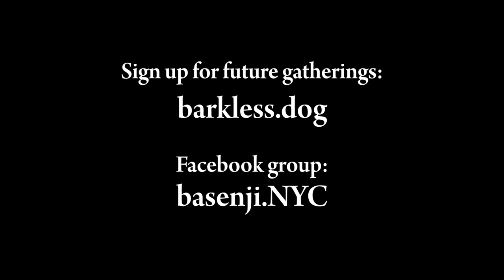Mia Runs With Lyra, Bear Walks Lily - New York City Basenji Gathering - 16 June 2019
Three basenjis, one vizsla, one Frenchie, and a helpful puppy Bear, gathered on a summer-preview day in Washington Square Park. Featured today (no basenji puppies) were: two-year-old female brindle Mia; Kepler, host, almost five-years-old; and Fuji, the seven-and-a-half-year-old host female. Special guests were Lyra, a female vizsla puppy, Lily, a Frenchie on a leash, and Bear, a puppy that was trying to lead her. (Approximate temperature: 73°F | 23°C.)

Music: “Talk to Me” and “Sunshine in My Heart” by Jingle Punks

Join Us!